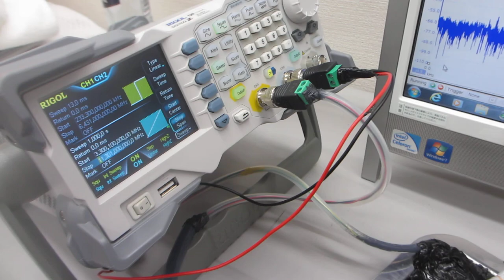ガラス容器内の液体を伝搬する超音波実験ーー化学反応制御技術開発ーー（超音波システム研究所）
＊ガラス容器の音響特性を測定解析評価する技術
　＊音響特性に基づいた超音波発振制御技術

１００ＭＨｚ以上の超音波伝搬状態を利用可能にする